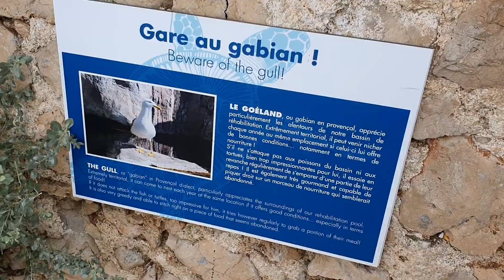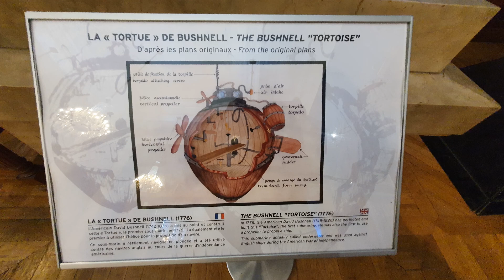MONACO MUSEE OCEANOGRAPHIQUE